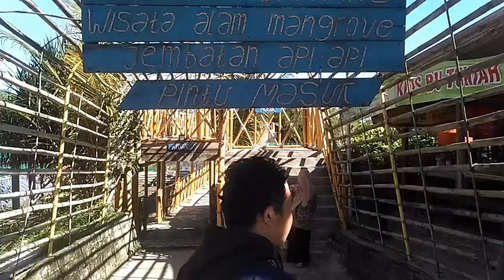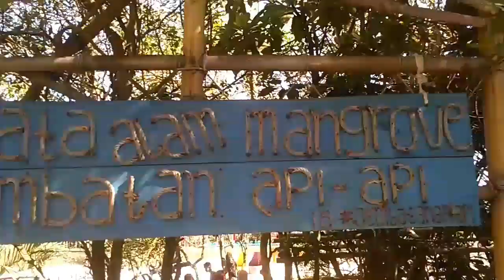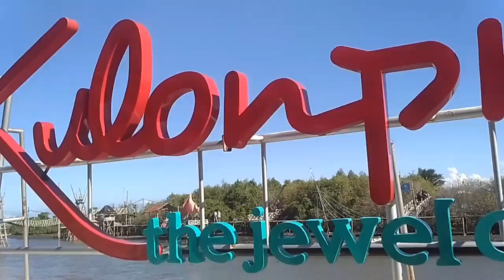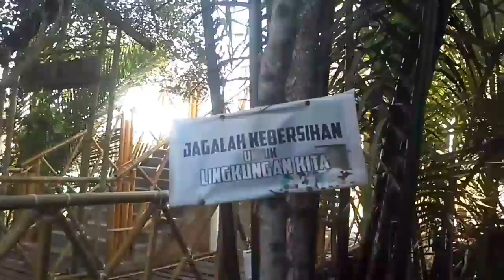Perjalanan ke hutan mangrove dan pantai selatan , perbatasan kulonprogo purworejo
Lokasi dan Rute Menuju Hutan Mangrove  Pantai Congot, Kulon Progo Jogja

Hutan Mangrove Kulon Progo ini sebenarnya bukan terletak di Congot, namun pada kenyataannya memang dekat dengan Pantai Congot yakni sekitar 15 menit dari perjalanan menuju arah barat. Hutan Mangrove ini lebih tepatnya berada di Dusun Pasir Mendit Desa Jangkaran Kecamatan Temon Kabupate Kulon Progo Yogyakarta, letaknya pas di sebelah barat sungai Bogowonto.

Untuk kamu yang datang dari jauh, jika ingin menemukan lokasi Hutan Mangrove Pantai Congot ini kamu cukup mengambil arah ke jalan Wates sesudah sampai di Jogja. Kemudian lanjutkan perjalanan hingga pertigaan patung kuda, kemudian ambil kiri menuru arah Purworejo lurus lanjutkan hingga sampai terminal Wates kemudian lanjutkan perjalanan menuju barat sampai ada pertigaan kemudian ambil kiri melalui jembatan kemudian belok kiri. Nah dari situ akan banyak penunjuk jalan yang bisa dimanfaatkan untuk sampai ke Hutan Mangrove Pasir Mendit.

Harga Tiket Hutan Mangrove, Kulon Progo Jogja
Harga tiket masuk wisata hutan mangrove ini hanya sebesar Rp 3.000, itupun nantinya akan digunakan oleh panitia demi pengembangan lokasi yang sampai saat ini sudah sangat modern. Kemudian kamu juga diharuskan untuk memparkir kendaraan seharga Rp 2.000 untuk sepeda motor atau Rp 5.000 untuk mobil. Tentunya sebuah harga yang sangat murah bukan dibandingkan keindahan yang akan kamu dapatkan.